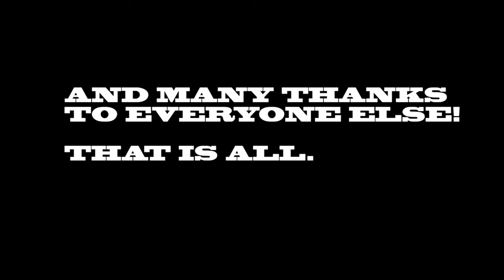150 SUBSCRIBERS!!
I could never have done it without you!! Thank you all!